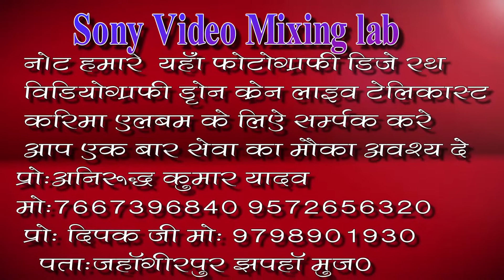Sadi video mixing by Sony Films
Deepak weds pushplata